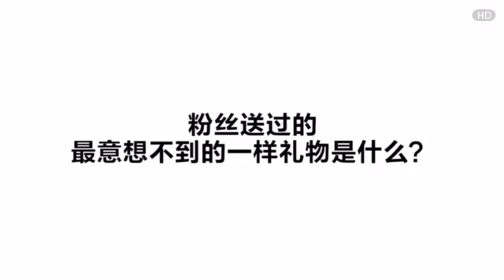TRANS 29 03 2017 Kris Wu &#064; ELLE Interview HiKris KRIS WU WU YIFAN &#039;s Vietnam Fan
HiKris - KRIS WU - WU YIFAN 's Vietnam Fanpage
22 giờ ·
[TRANS] [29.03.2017] Kris Wu @ ELLE Interview:
ELLE: Sau khi nhậu nhẹt tẹt ga thì sẽ phạt bản thân thế nào?
Phàm Phàm: Chắc sẽ tập luyện.
ELLE: Giờ bạn muốn ăn gì nhất?
Phàm Phàm: Hiện giờ tôi không muốn ăn cơm, chỉ muốn nhanh kết thúc công việc thôi ~
ELLE: Bạn sẽ không bao giờ ăn thứ gì?
Phàm Phàm: Rau thơm!
ELLE: Nếu có nhiệm vụ khẩn cấp phải ngay lập tức xuất phát, chỉ có thể mang theo một món đồ cá nhân, bạn sẽ mang thứ gì?
Phàm Phàm: Quần áo cực kỳ dày, đặc biệt là quần áo giữ ấm.
ELLE: Ba thứ nhất định có trong vali du lịch?
Phàm Phàm: Áo, quần và giày.
ELLE: Món quà khó tưởng tượng nhất mà fan từng tặng bạn là gì?
Phàm Phàm: Nhiều lắm ấy... Đúng là nhất thời khó mà chọn được một món lắm... Có rất nhiều món quà rất đặc biệt, chan chứa tình cảm.
ELLE: Lần gần nhất cười ra nước mắt?
Phàm Phàm: Ngày nào của tôi cũng tràn đầy niềm vui. Cho nên tôi có rất nhiều ký ức hạnh phúc, cũng dễ dàng quên mất. Có lẽ là rất nhiều, vì tôi dễ cười lắm.
ELLE: Emoticon nào mà dạo này bạn thường dùng khi chat?
Phàm Phàm: Gần đây có cái emo này... Kiểu như vậy (bắt chước theo) che trán cười, tôi thấy nó thú vị lắm.
(Emo đó là cái mặt vàng lấy tay che trán cười ra nước mắt đó =)))
Credit: ELLE
VTrans: Bét @Hi!Kris~